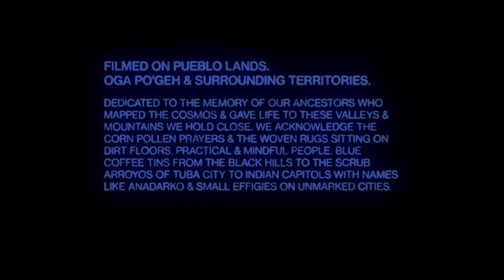Earth Surface People - DARKO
"DARKO" dir. by River Whittle(Caddo/Lenape)

Ahé'hee' River Whittle for your amazing work on this project, your time, your considerations and vision. You are invaluable to the communities that claim you. You've inspired many of us in ESP directly and indirectly.

Ahé'hee' Andrea (@anda__stan ) Stanley for your acting and your commitment to the project. You're unwavering support has helped us when we're some dusty ruffians off the trail. The band loves you and your family a lot. Your long nights of hard work and continuous driving and support helped bring this all to reality. Ahé'hee' Adzaan

Ahé'hee' Virginia (@ojodeoro_ ) Herrera for your artistry on the cover art for our debut 'nihookáá diyin dine'é' The people love the cover, especially how it came out on the vinyl. Your work in supporting River with this project helped make it all happen smoothly. Your art will always live thru this album and woven into the tapestry of this story.

Ahé'hee' Cheyenne (@greezy.lens ) Weston you've been the rock for our whole aesthetic and artistic direction from the start! You are incredibly driven and helpful in your technical knowledge and good demeanor. Ahé'hee' shí bro.